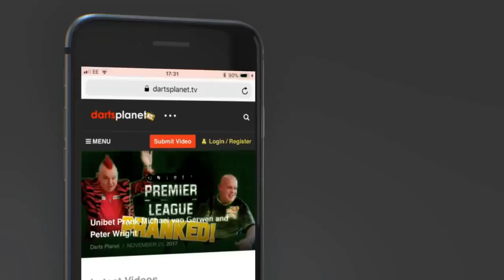AWESOME INTERVIEW WITH 'THE ASSET' PAUL NICHOLSON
I was so lucky to be able to interview Paul Nicholson, we chatted everything darts, from his goals for 2018 to his commentary & darts school, we also talked about the Berlin Premier league & lots more. You can also find out Paul's predictions for this premier league in Exeter.